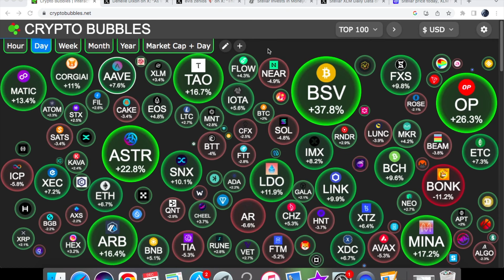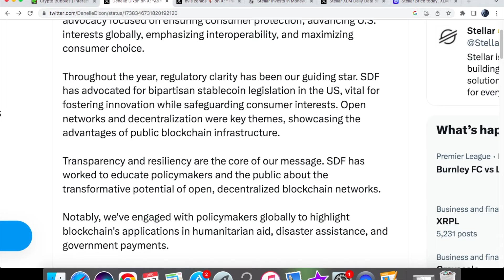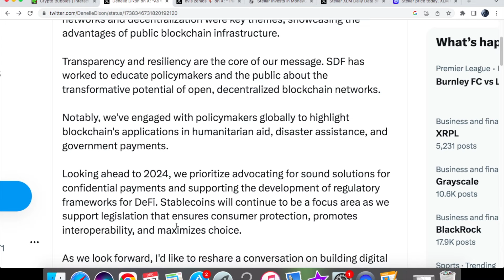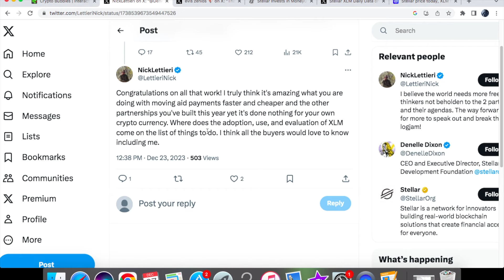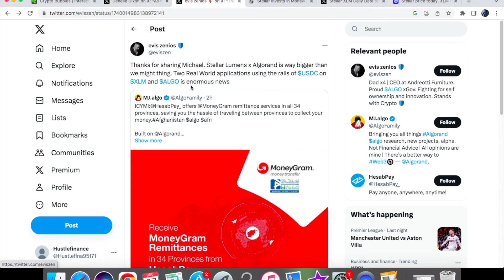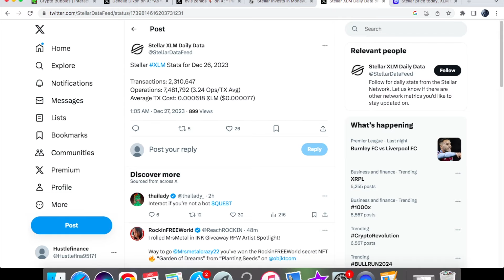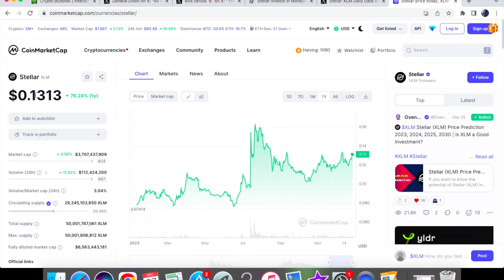STELLAR XLM CEO JUST SAID THIS! LAST UPDATE OF 2023!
In this video, I am going to be talking about stellar xlm and what the ceo and executive director has recently said in regards to their policy team. It will include information as to what they have been working on this year and also the upcoming targets that they have for 2024. I will be showing you a partnership that Stellar has now invested into and this is great for their cross border payments strategy. We have some stats that we will look at for the Stellar network. I will also be talking about the xlm price and what we have seen so far. Not only that, but how we have performed in the past year for the coin.